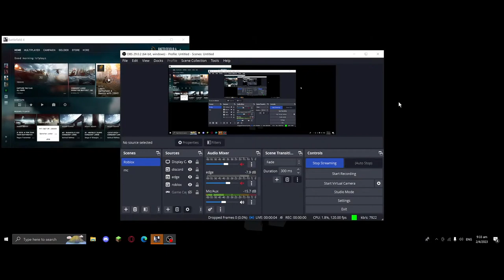化身青山走犯？ | BF4 精華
​@NickWong0810  and I go play BF4 and live so tis is edited version
also nickwong play not up he premier first
no captions haha
if u wonder what is behind beep sound dm me in discord

Editing software: FCPX
Stream software: OBS
Date of recording: 2nd April, 2023